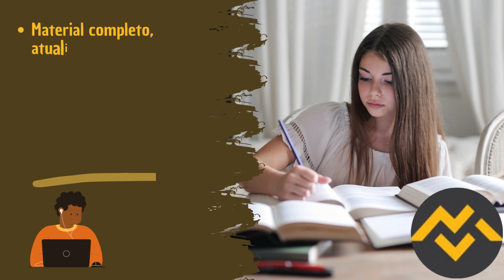Apostila UNIOESTE PR 2023 Técnico em Radiologia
➔ Cadastre-se para receber atualizações de todos os concursos 2023. Concurso UNIOESTE PR 2023👇